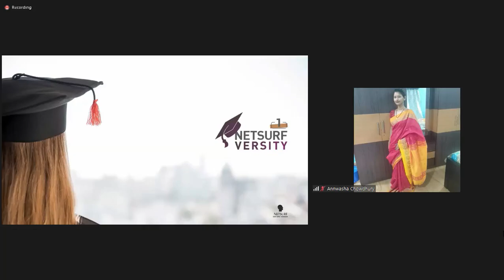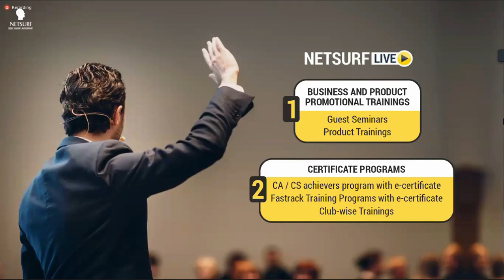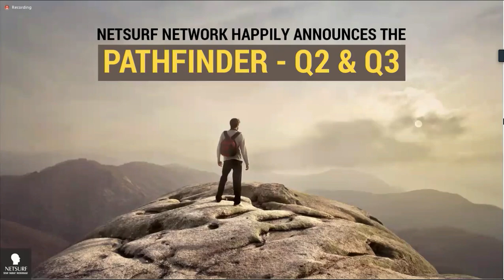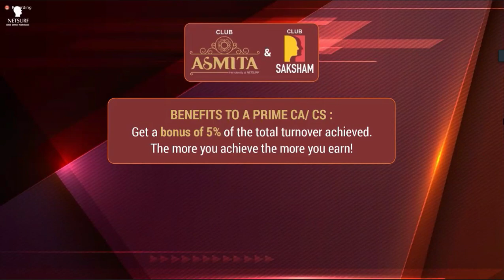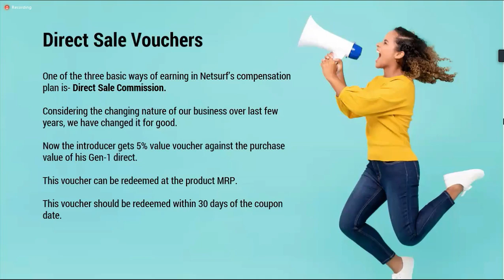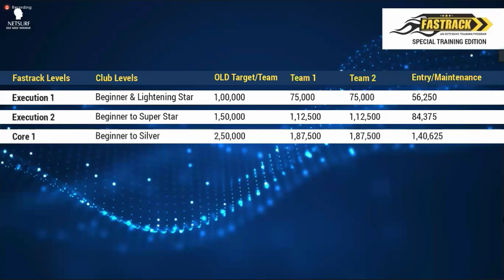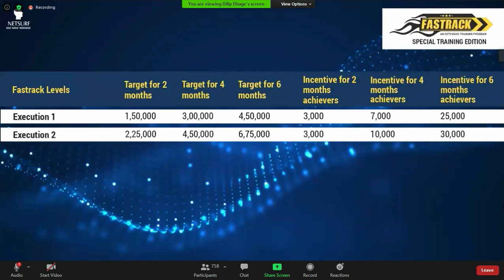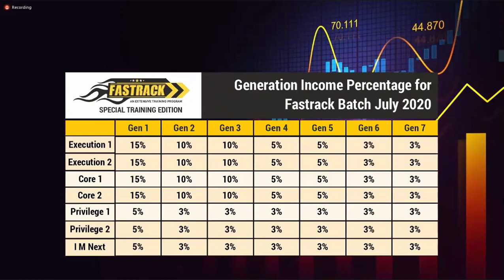NETSURF | NEW CORONA PLAN Q2-Q3 अब क्या तीन गुना पैस बाटेगी | NETSURF BUSINESS | PLAN FASTRACK |2020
🔥 East Zone Dhamaka Launch🔥
👔 All Begginer & Lightening Star👔
💣 Are you ready for this Year's Biggest Dhamaka!
💣 This Announcements will change your entire Life!!
💣 This July you can Fly High!!!
💣 Biggest earning opportunity ever!